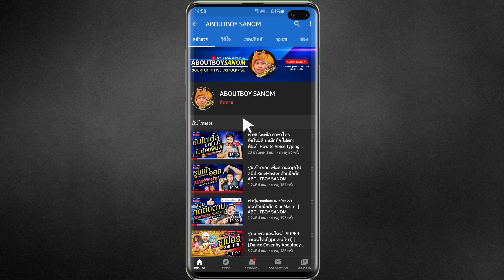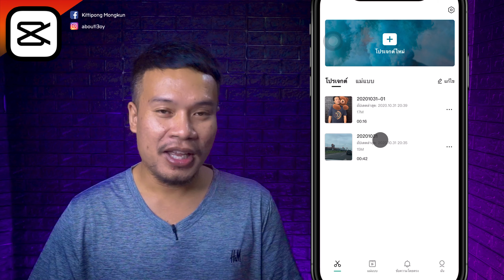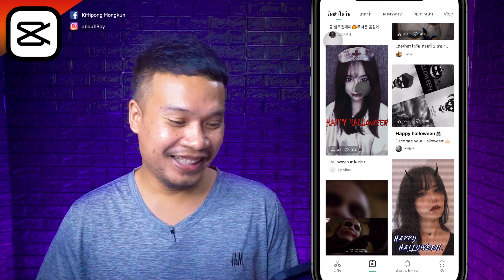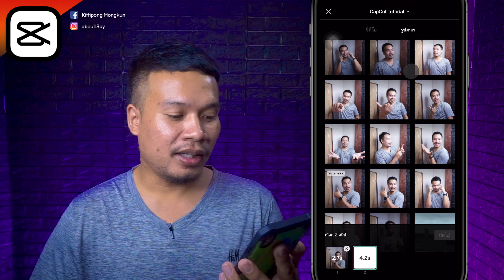สอนตัดต่อ CapCut 2020 | EP.16 แม่แบบ Template ทำคลิปสั้น ลง TikTok | ABOUTBOY SANOM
สวัสดีครับเพื่อน ๆ วันนี้ผมจะมาแนะการใช้งานแม่แบบ Template ในการทำคลิปสั้น ลง TikTok กันครับ

✅ เมนูลัด EP.16 แม่แบบ
01:12 แนะนำแม่แบบ
02:30 เลือกแม่แบบที่ต้องการ
03:57 ส่งคลิปไป TikTok
04:23 อัพคลิปลง TikTok

🔴 สนับสนุนค่ากาแฟได้นะครับ
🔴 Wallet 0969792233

: iPhone Xs Max ( เครื่องหลัก )
: Sony A5100 ( อัดคลิป )
: Nokia 6 ( บันทึกเสียง )
: BOYA BY-M1 ( ไมค์ต่อมือถือ )
: iPadPro 2020
ตัดต่อด้วย  CapCut , LumaFusion